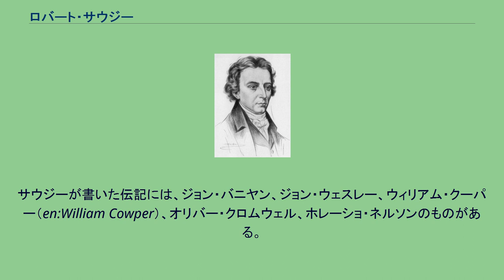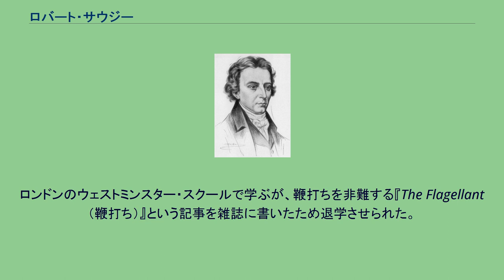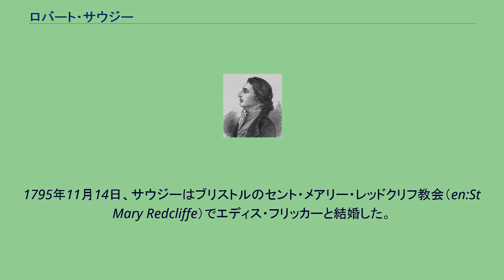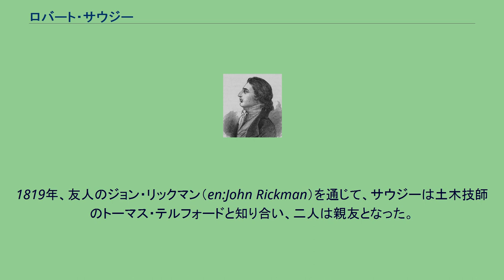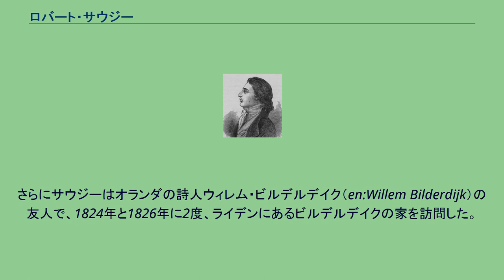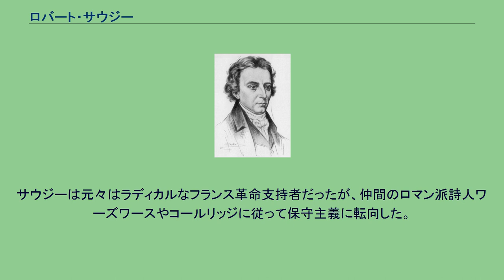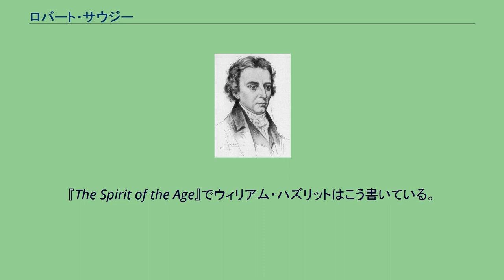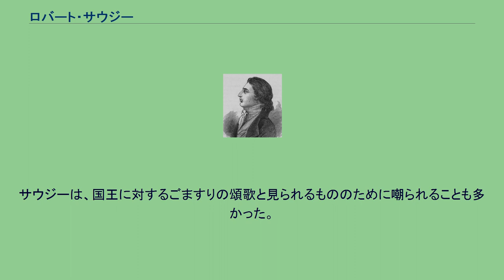ロバート・サウジー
ロバート・サウジー（Robert Southey, 1774年8月12日 – 1843年3月21日）は、イギリスの、ロマン派詩人。
いわゆる「湖水詩人（湖畔詩人）」の1人。
桂冠詩人でもあった。
同時代人で友人でもあるウィリアム・ワーズワース、サミュエル・テイラー・コールリッジのせいでその名声は薄れてしまいがちだが、サウジーはたくさんの書簡を書き、文学史家、歴史家、伝記作家であった。
サウジーが書いた伝記には、ジョン・バニヤン、ジョン・ウェスレー、ウィリアム・クーパー（en:William Cowper）、オリバー・クロムウェル、ホレーショ・ネルソンのものがある。
ホレーショ・ネルソンの伝記（『ネルソン提督伝』）は1813年に出版されて以降、滅多に絶版になったことがなく、1926年のイギリス映画『Nelson』の原作にもなった。
さらにサウジーはポルトガル語・スペイン語学者として知られ、多くの作品を英訳し、ブラジル史、半島戦争史を書いた（ブラジル史は元々はポルトガル史の一部だったが、ポルトガル史は未完に終わった）。
サウジーの文学史への最大の貢献は、おそらく、児童文学の不滅の古典『3びきのくま』であろう。
ロバート・サウジーは、イングランドのブリストル、Wine Streetに生まれた。
父親はトーマス・サウジー、母親はマーガレット・ヒル。
ロンドンのウェストミンスター・スクールで学ぶが、鞭打ちを非難する『The Flagellant（鞭打ち）』という記事を雑誌に書いたため退学させられた。
それからオックスフォード大学ベリオール・カレッジに進んだ。
在学中のことについて、サウジーは後に「私がそこで学んだことといえば、泳ぎをちょっと……あとボート漕ぎもちょっと」と後になって語っている。
コールリッジをパートナーに試作をした後、1794年にサウジーは最初の詩集を出版した。
同じ年、サウジーはコールリッジら数人とアメリカで理想主義的なコミューンを作ることを話し合った。
「人々の望みは素朴で無理のないものだろう。贅沢の虜になった人たちが苦しんでするような労役ではない。財産は共有されていて、各々が全員のために働く。小さな家の中には最良の本が場所を占めているだろう。気持ちを引き立たせる生活と自然の流れに浸されて、文学と科学は生き返り、浄化されざるを得ないだろう。若い男性はやさしく愛らしい女性を娶ろうとするに違いない。二人の清浄な食べ物を用意するのは女性の方で、二人は逞しく美しい人生に至る」。
このコミューン計画は後にウェールズに場所を移して再度持ち上がるが、サウジーはうまくいきそうにないとして、この考えを否定するグループのトップであった。
1795年11月14日、サウジーはブリストルのセント・メアリー・レッドクリフ教会（en:St Mary Redcliffe）でエディス・フリッカーと結婚した。
エディスはコールリッジの妻サラ・フリッカーの姉妹だった。
サウジーは湖水地方のケズィックのグレタ・ホールに居を構え、細々とした収入で暮らした。
1808年、サウジーは、ウェルター・サヴェジ・ランドール（en:Walter Savage Landor）と知己を得た。
ランドールは以前から著書の中でサウジーを賞賛していた。
二人はお互いの作品を賞賛し合い、大の親友になった。
1809年からサウジーは『クォータリー・レヴュー』誌（en:Quarterly Review）に寄稿をはじめ、1813年にはかなり名を知られるようになり、サー・ウォルター・スコットが辞退した桂冠詩人のポストを得た。
1805年のトラファルガー海戦後にネルソンブームが起こり、相次ぎ出版されたネルソン関連本の書評をサウジーが『クォータリー・レヴュー』に書いたところ、同誌の出版者から100ギニーの原稿料でネルソン伝の執筆を勧められた。
海軍にいた弟の協力を得て1813年に刊行された『ネルソン提督伝』は著者生前に6版を重ねたほか、その後に公表された資料をもとに1830年に改訂版を出版した。
現在、英国ではネルソンの伝記といえばサウジーの作品といわれるほどの古典扱いになっている。
1819年、友人のジョン・リックマン（en:John Rickman）を通じて、サウジーは...